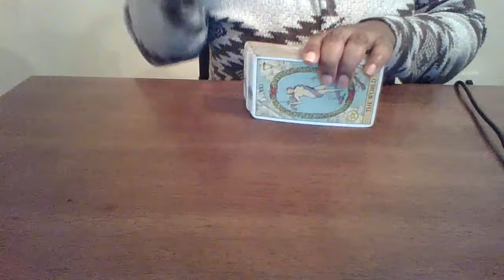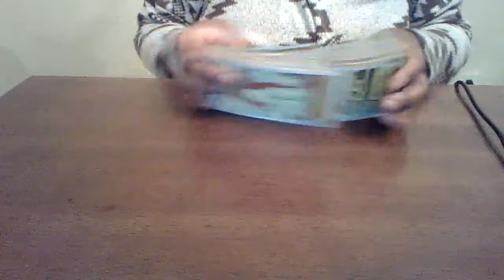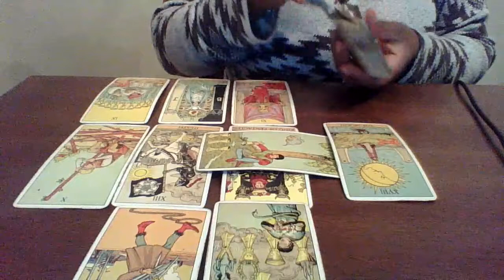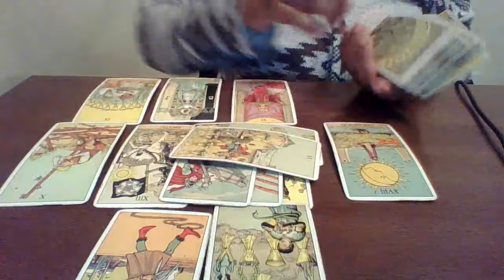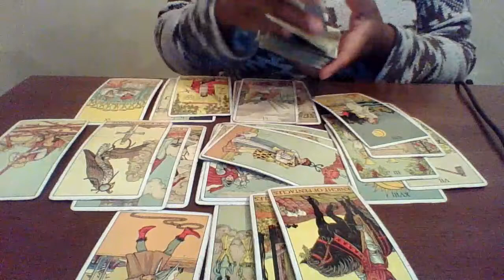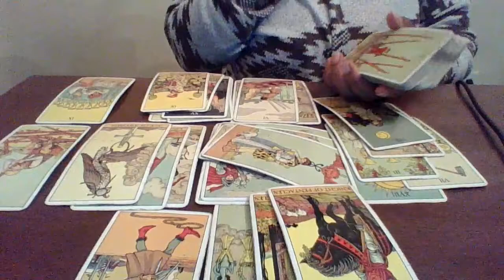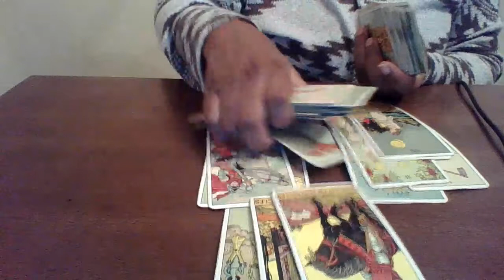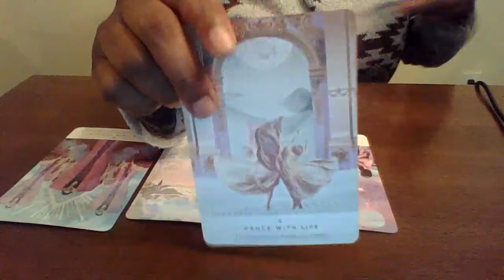Aquarius, YOU NEED SOME ME TIME.. ✈️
Book A Personal Reading With The Empress

Come Shop Witcha Girl